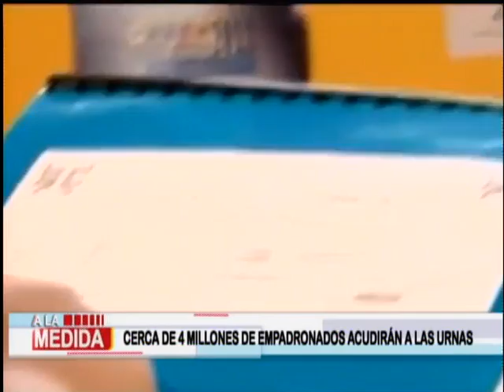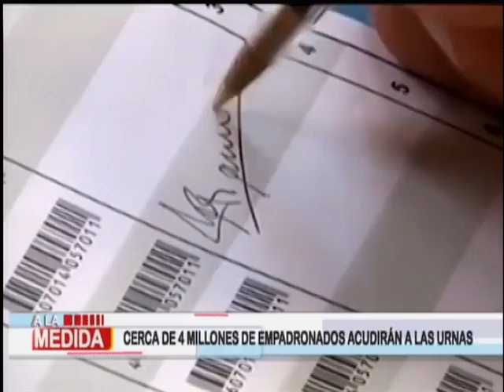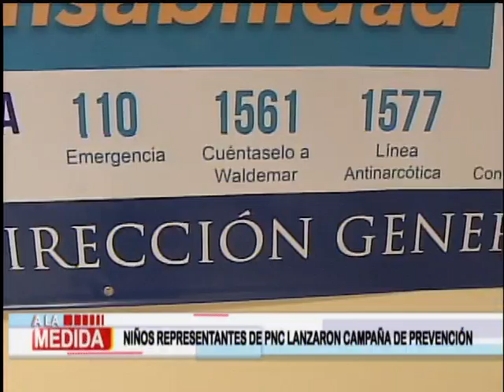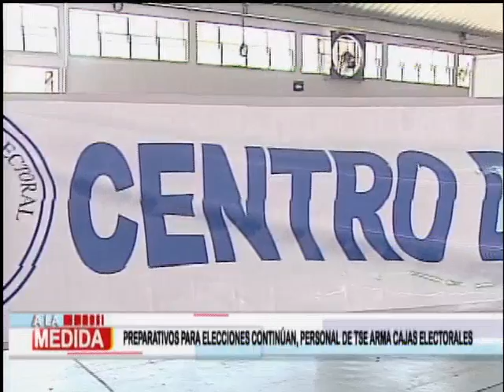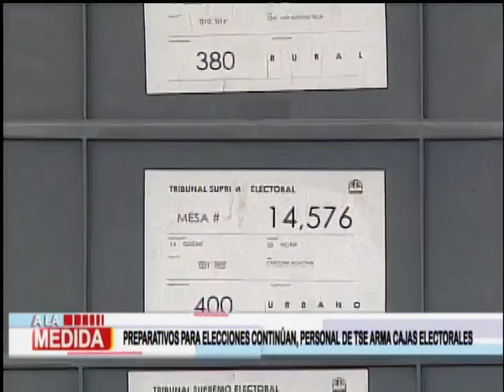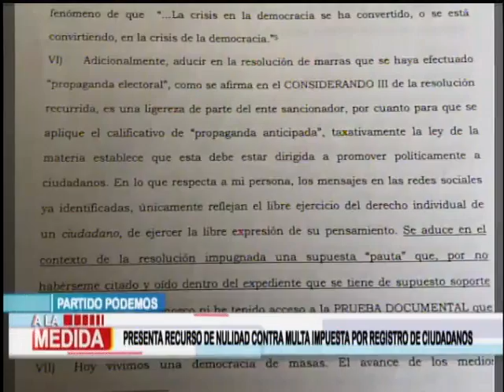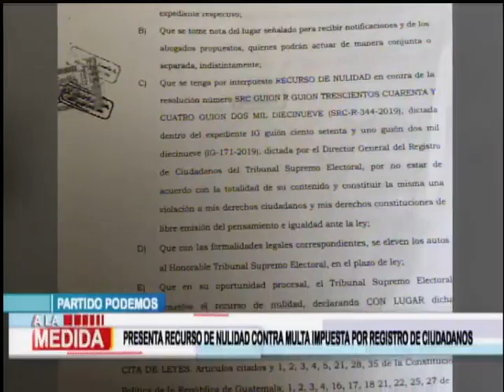A la medida: Programa del 12 de Abril del 2019